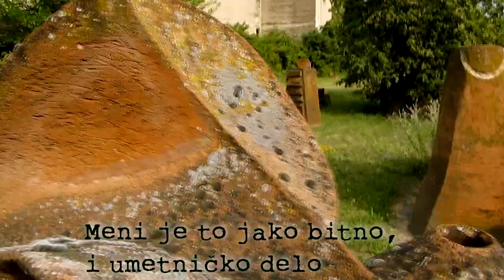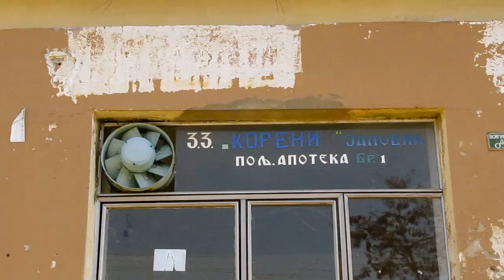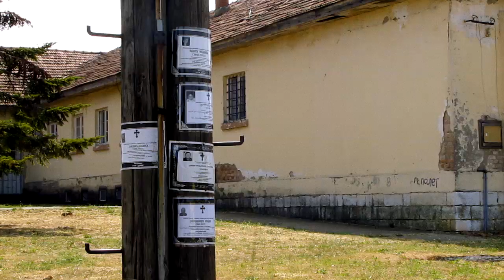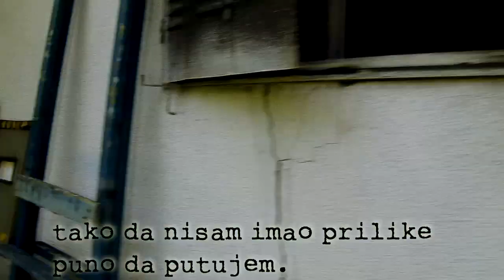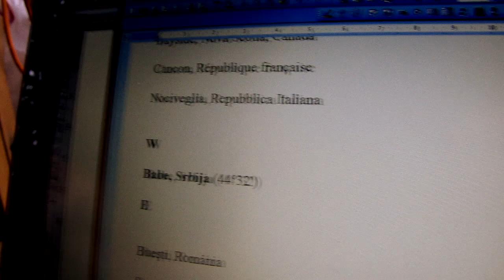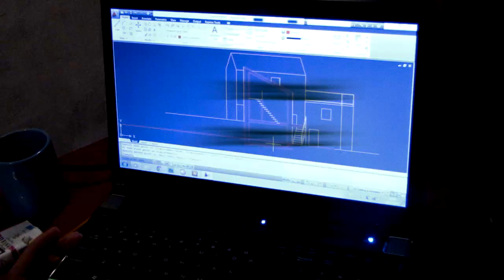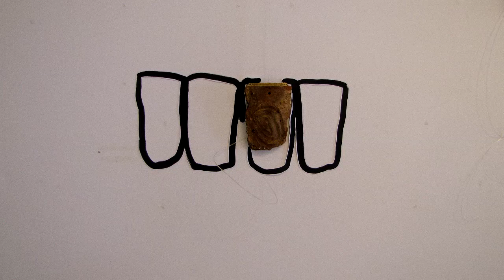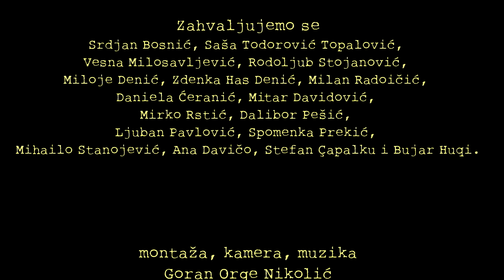Pokretne kolonije iz gradova duhova u umetničke rezidencije